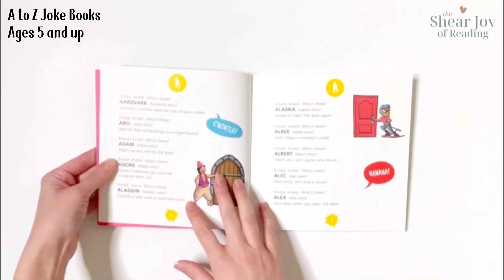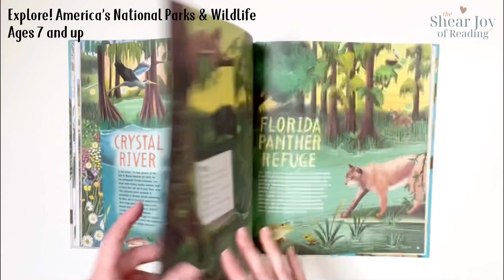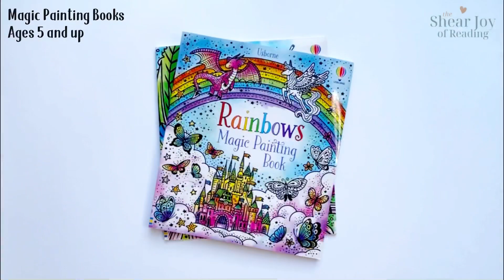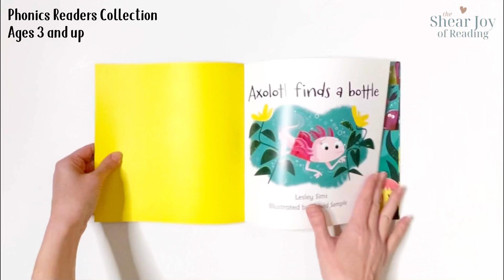Road Trip Approved Books from PaperPie